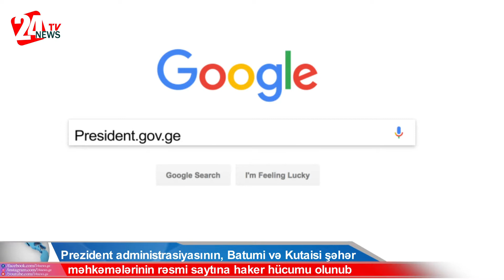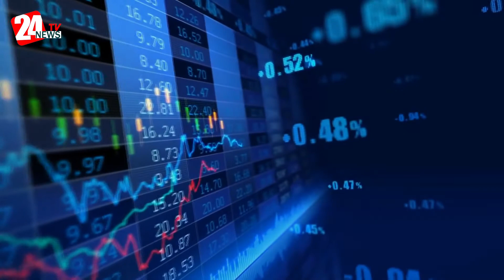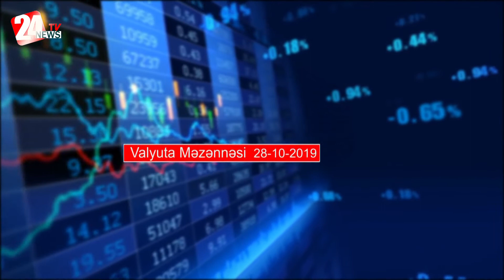24News Tv xəbərlər (28.10.2019)